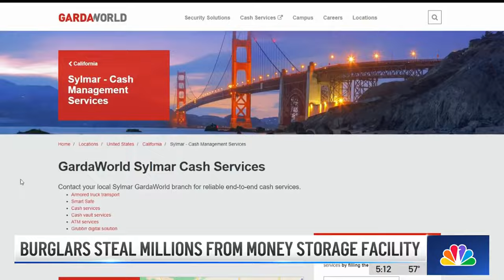Employees baffled by Sylmar cash heist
While federal and local law enforcement continue investigating a major cash heist in Sylmar, employees say they're baffled the thieves were successfully able to pull off the burglary. Karma Dickerson reports for the NBC4 News on April 4, 2024.